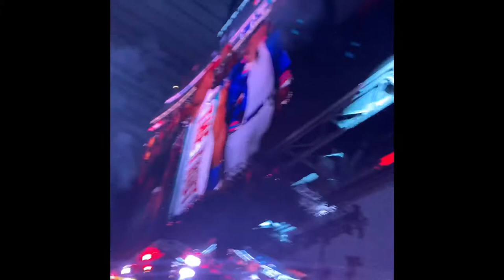Errol Spence Jr. vs Mikey Garcia - Ring Walk